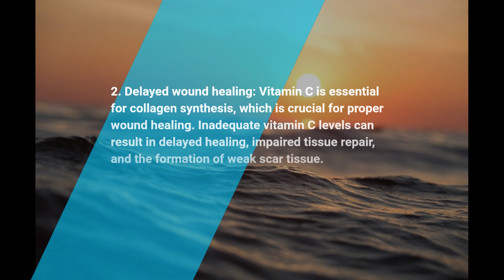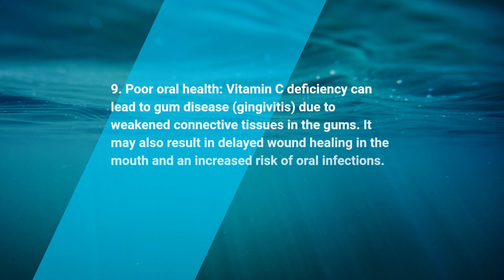Health Risks of taking too little Vitamin C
1. Increased susceptibility to infections: Vitamin C plays a vital role in supporting the immune system. Insufficient intake may weaken immune function, leading to a higher risk of infections, including respiratory infections, colds, and flu.
2. Delayed wound healing: Vitamin C is essential for collagen synthesis, which is crucial for proper wound healing. Inadequate vitamin C levels can result in delayed healing, impaired tissue repair, and the formation of weak scar tissue.
3. Scurvy: Severe and prolonged vitamin C deficiency can lead to scurvy, a condition characterized by fatigue, weakness, joint pain, bleeding gums, easy bruising, impaired wound healing, and eventually, more severe symptoms like anemia and organ damage.
4. Weakened connective tissues: Vitamin C is necessary for the synthesis of collagen, a protein that provides strength and structure to various tissues in the body, including skin, tendons, ligaments, and blood vessels. Insufficient vitamin C can result in weakened connective tissues and increased vulnerability to injuries.
5. Increased risk of cardiovascular disease: Inadequate vitamin C intake has been associated with an increased risk of cardiovascular problems, including high blood pressure, atherosclerosis (hardening of the arteries), and heart disease.
6. Reduced iron absorption: Vitamin C enhances the absorption of non-heme iron, the form of iron found in plant-based foods. Insufficient vitamin C intake can lead to reduced iron absorption and contribute to iron deficiency anemia.
7. Impaired brain function: Vitamin C is involved in the production of neurotransmitters, which regulate mood and cognitive function. Low levels of vitamin C may contribute to impaired brain function, mood disorders, and an increased risk of neurodegenerative diseases.
8. Increased oxidative stress: Vitamin C is a potent antioxidant that helps neutralize harmful free radicals in the body. Inadequate intake may result in increased oxidative stress, leading to cellular damage, inflammation, and an increased risk of chronic diseases.
9. Poor oral health: Vitamin C deficiency can lead to gum disease (gingivitis) due to weakened connective tissues in the gums. It may also result in delayed wound healing in the mouth and an increased risk of oral infections.
10. Impaired nutrient absorption: Vitamin C plays a role in enhancing the absorption of several nutrients, including iron, calcium, and folate. Inadequate vitamin C levels may impair the absorption and utilization of these nutrients, leading to potential deficiencies.

Please Check out our complete playlist to find all the Benefits, Risks of taking too little, Dangers of overdosing, Recommended Daily intake and also some good food sources for the specific Vitamin!
We are constantly producing new Videos, going through everything health related.
You are missing something? Want to know something else?